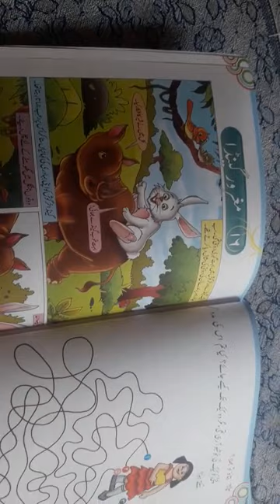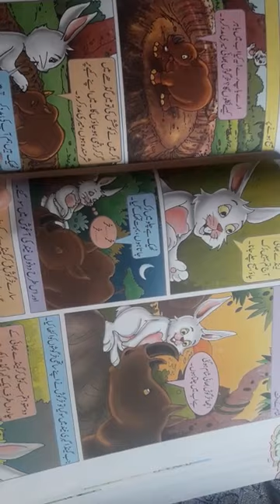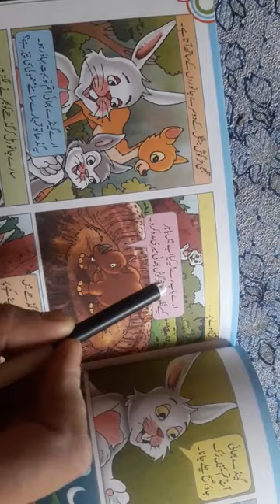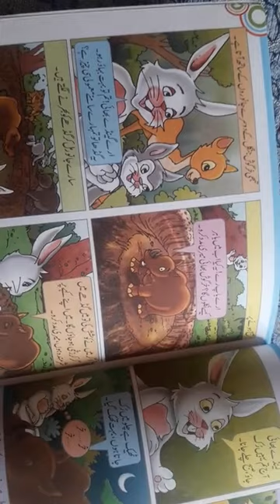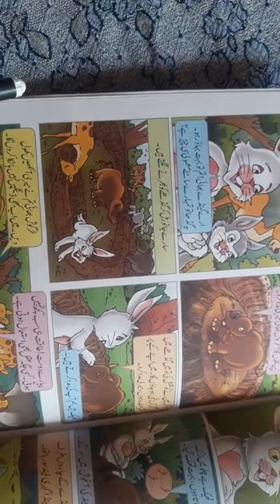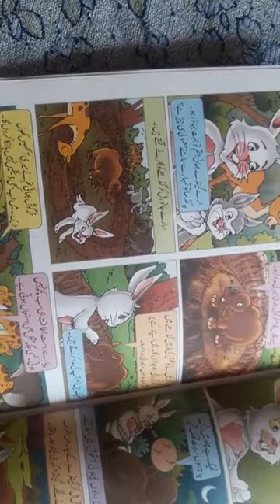2nd Urdu(Magroor geandahh)